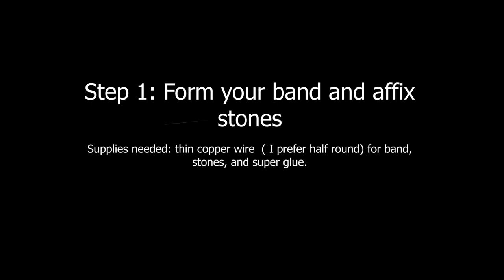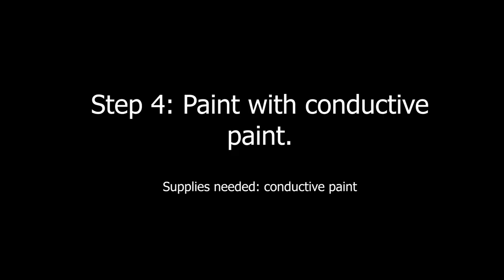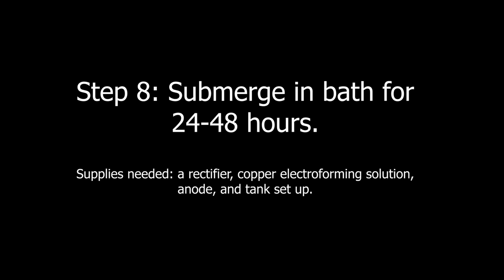Electroforming a Ring With Stix N Stones Take 2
Another video of copper electroforming a ring, slowed down the process a little in this one. Feel free to drop questions below! Music is by Stick Figure "Shine".